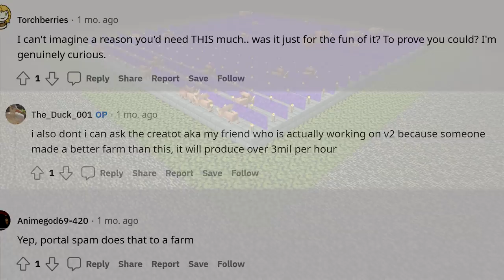10 Minecraft INSANE Expert Level Farms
These Are The Most Insane and Huge Expert Level Farms Built In Minecraft. Most of them are done in survival worlds where people test the game limits. Farmin Mobs, Creepers, Wither Skeletons, Obsidian, Raid Farms, End of Light Farms and many more